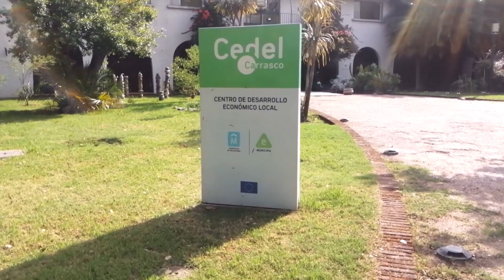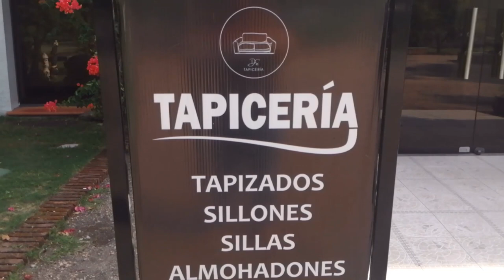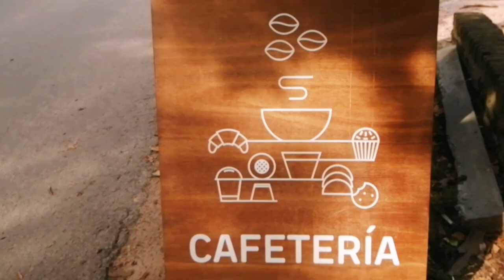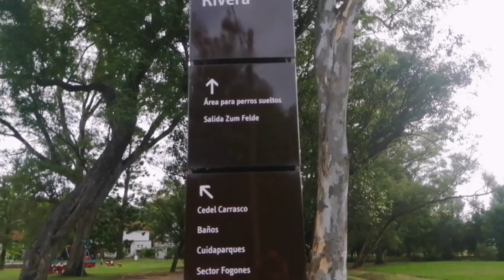RECORRIENDO el Parque Rivera de MONTEVIDEO URUGUAY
En muchos Países se comenta sobre la leyenda de la llorona y al parecer Uruguay no escapa de esta excepción, diferentes versiones se comentan   sobre el lago situado en el Parque Rivera ¿Mito o realidad? no lo sabemos o al menos quiero creer que es solo una leyenda Urbana.
Lo cierto es que visitar este Parque definitivamente te permite realizar un sin fin de actividades al aire libre lo cual es genial y más en estos tiempos, en sus extensas cuarenta hectáreas es mucho lo que puedes hacer con amigos, en familia o con tu pareja un día de relax  nunca esta demás..

Descarga esta APP en tu móvil para desplazarte por la ciudad de Montevideo.
Líneas de Omnibus que van al Parque Rivera
21, 214, 306, 701, 701 D, 724